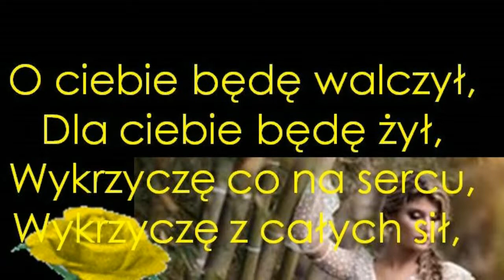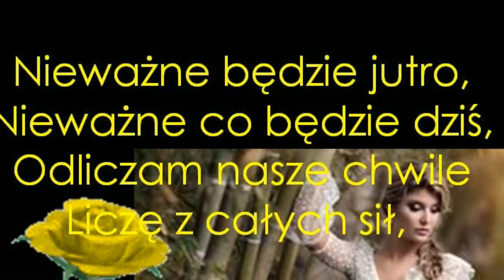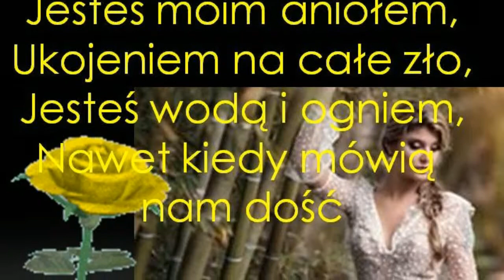Jesteś aniołem FISHER feat RUTKOWSKI + tekst karaoke piosenka śpiew